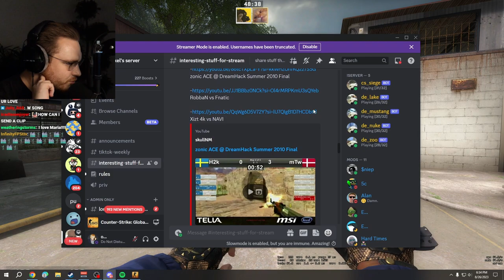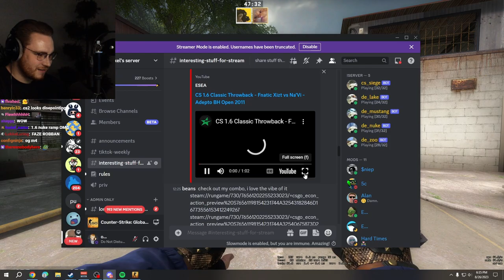Ohnepixel reacts to CS 1.6 legendary plays by Zonic, Xizt & RobbaN